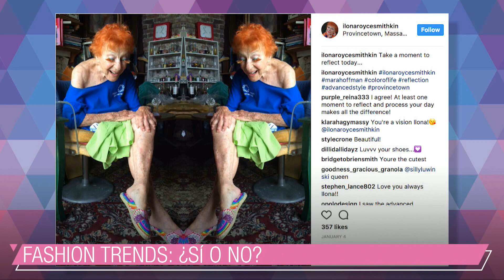Girl Talk 9: Consejos de la abuela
¡Un show muy divertido con Kelly Saks Guerra y su abuela!

Mujer de Hoy es un lugar donde podrás encontrar todo lo que necesitas saber sobre moda, trabajo, salud, hogar y mucho más. Nuestras editoras, expertas y artistas invitadas también colaboran para darte los mejores consejos.

GOOGLE+: goo.gl/PuFsVw"